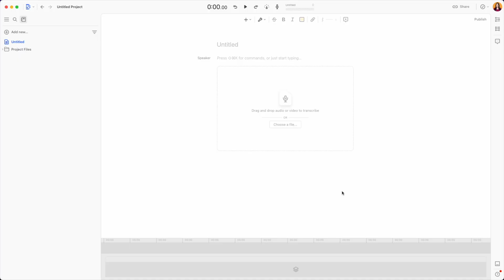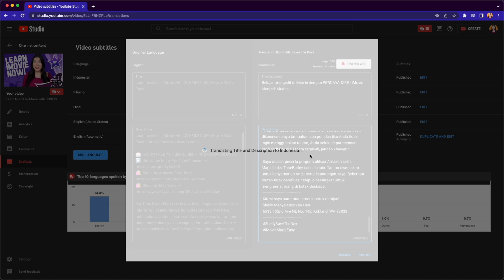Create subtitles in @Descript for YouTube Videos!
Use @Descript  to create subtitles files for your YouTube videos! Increase accessibility on your videos for closed captions and additional languages in a quick and simple way.

YouTube has told us that they will no longer send emails to inform you of new videos from creators you may have notifications on for. If you want to receive emails from me about new videos you can sign up for notifications
Install TubeBuddy for free to help you get the most out of YouTube!

My Favorite for Streaming! Try Ecamm for yourself for 14 days FREE

Save $$ on your monthly phone bill by switching to Ting!
Hi I'm Shelly, YouTube Creator and Seattleite. I help you make content so you can share what you love with the world.

117 E Louisa St No 404
Seattle, WA 98102